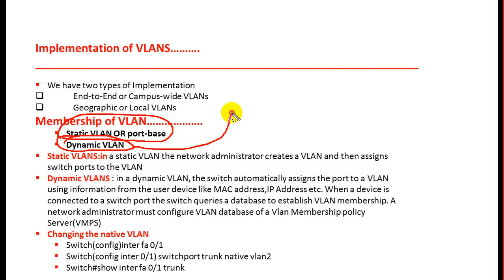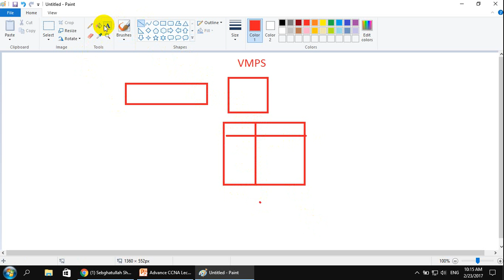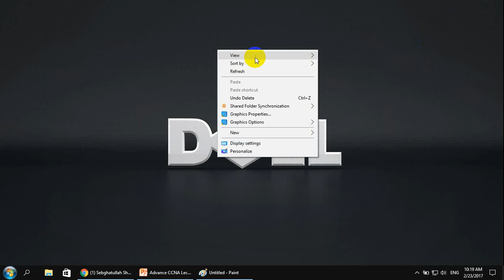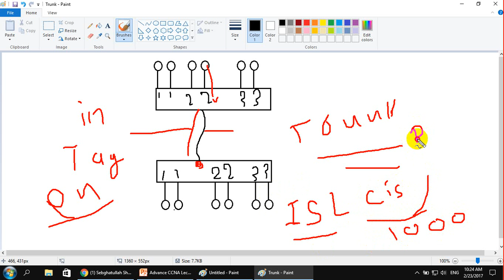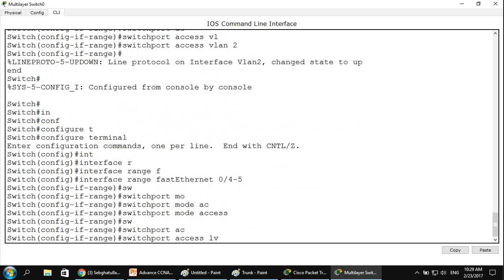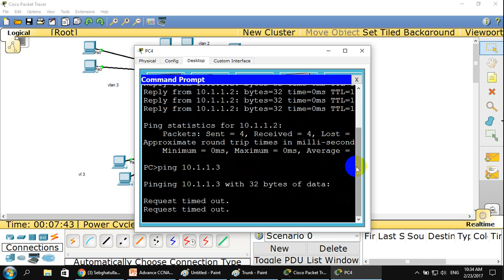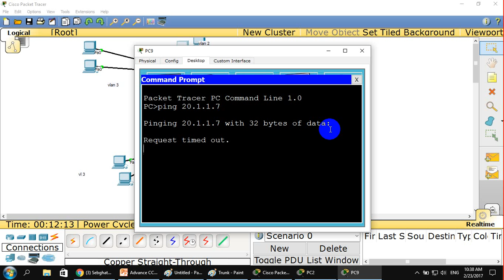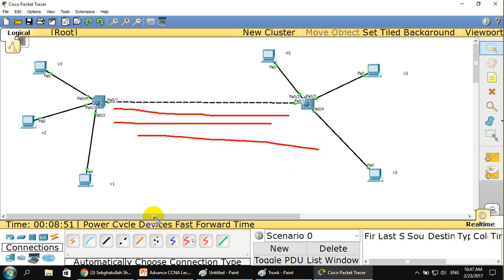CCNA 14 days